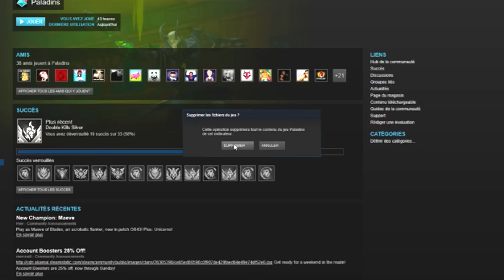CETTE VIDEO PEUT AVOIR COMME TITRE "PUTAIN" - JE RAGE QUIT PALADINS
Magnifique combo de parties de merdes sur paladins xD

Les Réseaux toi même tu sais:
Tu peux aussi m'aider à améliorer ma chaine et son avenir en faisant un petit don et pourquoi pas me laisser un petit message aussi ?